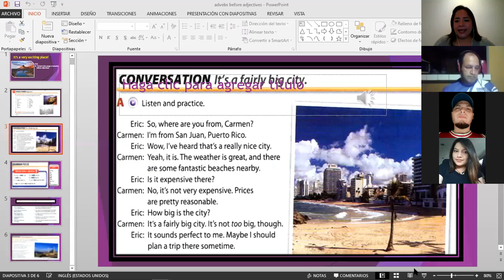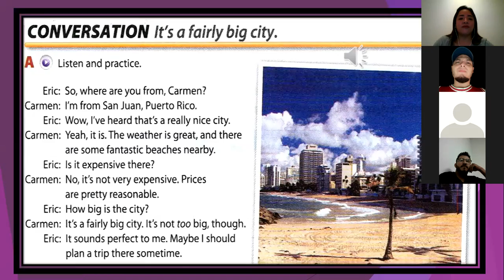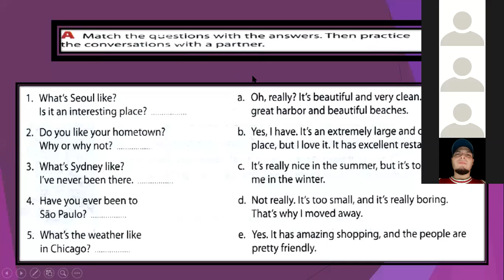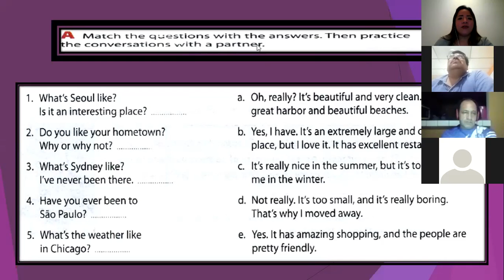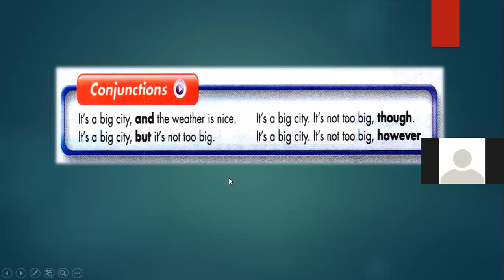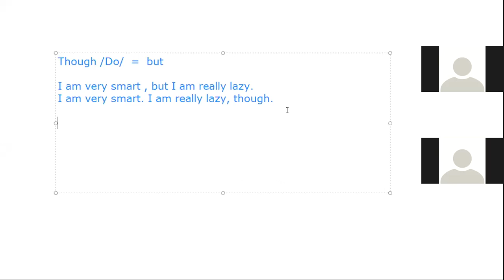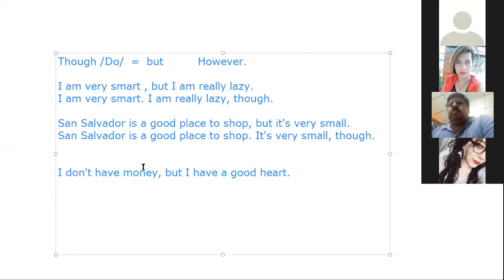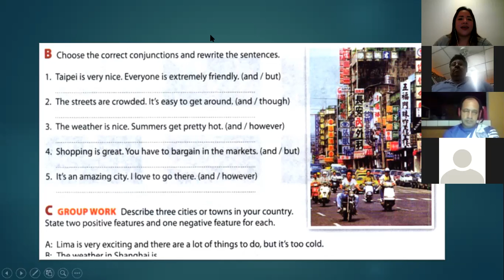Ingles Corporativo-Conjunctions Section 1 Class 2